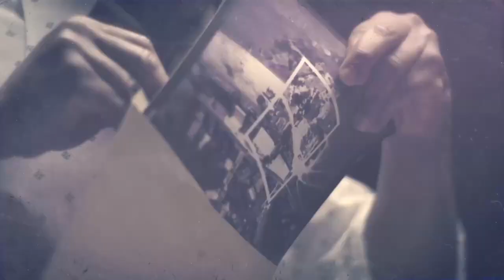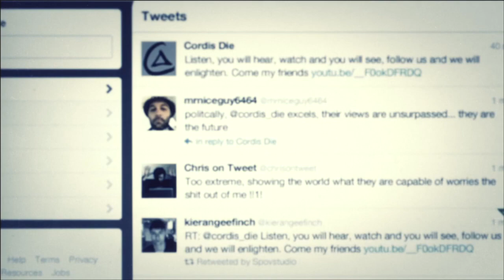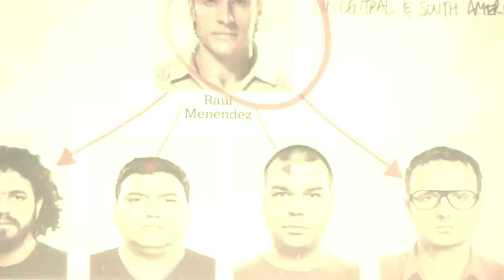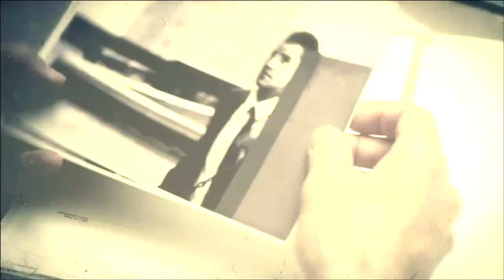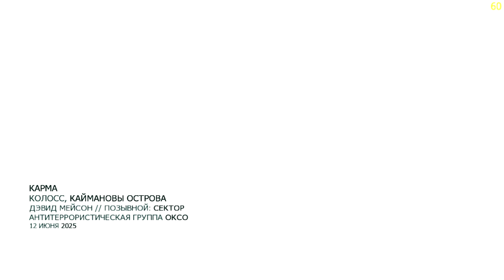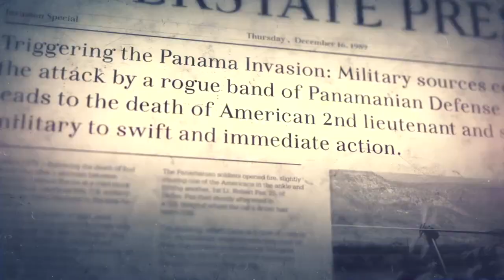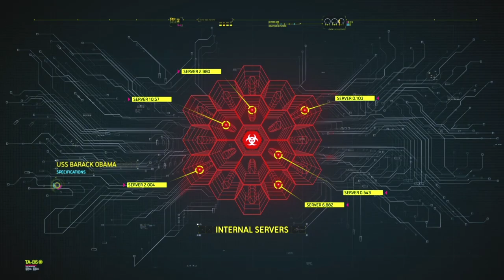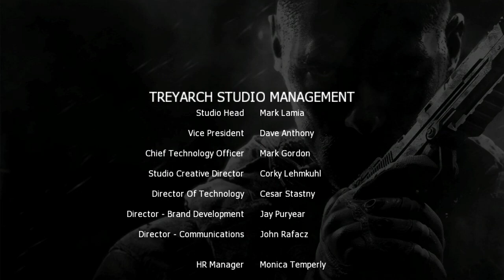ИГРОФИЛЬМ Call of Duty Black Ops 2 720p HD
Описание игры:
Black Ops — одна из подсерий легендарных шутеров Call of Duty, посвященная спецподразделениям. Первая часть, вышедшая в 2010 году, рассказала геймерам историю агента ЦРУ Алекса Мэйсона. Действие игры развернулось в период с 1961 по 1968 год. Сиквел повествует историю сына Алекса — Дэвида. Лейтенант Дэвид Мэйсон является командиром отряда Морских котиков и охотится за лидером террористической организации Раулем Менендесом.

Герой преследует и личную цель — отомстить за смерть отца. Однако заметим, что в зависимости от действий геймера Алекс Мэйсон может оказаться жив. Рассказ в Black Ops 2 ведется нелинейно — действие периодические переносится из настоящего, то есть 2025 года, в прошлое, а именно в конец 1980-х. И в случаях возврата в прошлое геймеру предстоит играть преимущественно за Алекса Мэйсона. Сюжет поистине интригует, поэтому многие поклонники серии решают скачать Call of Duty Black Ops 2 через торрент.

Особенности Black Ops 2:
- Сиквел предлагает геймерам разнообразные оружейные новинки, которых не было и не могло быть в предыдущей части. Прошло ведь более полувека, за это время ученые успели разработать уникальные современные образцы. Пора опробовать их в деле!
- Помимо стрельбы из современного оружия перед геймерами открываются и другие, не менее удивительные возможности — освоить роботехнику будущего. Боевые дроны и иные мощные штуковины уже поступили в распоряжение геймера. Больше незачем терять время, пора в бой!
- Среди нововведений в геймплее следует выделить миссии ударной группы. В этом случае герой будет отдавать приказы сразу нескольким отрядам. При этом не придется каждую группу самостоятельно вести к противнику — бойцы хоть и с искусственным, но с интеллектом, поэтому они сами отправятся в атаку при виде вражеских солдат.
- Многопользовательская игра была расширена и улучшена, а потому стала еще увлекательнее, причем для геймеров любого уровня подготовки. В частности, речь о новичках. Специально для них создан тренировочный режим с ботами, во время которого предстоит развивать боевые навыки и прокачивать персонажа. Когда его уровень достигнет 10, можно смело отправляться в баталии с реальными противниками.
- Call of Duty Black Ops 2, как и первая часть, предусматривает увлекательный режим «Зомби», который был усовершенствован и пополнился новыми разновидностями. В общем, шутер обещает много всего интересного!

Call of Duty Black Ops 2 – шутер с видом от первого лица, продолжающий события первой части одноименной игры и являющийся девятой по счету игрой в серии. Вас ждет путешествие в Анголу, перестрелки, море интриг и борьба с террористами, жаждущими войны…

В этот раз основным героем выступает Дэвид Мэйсон, сын Алекса Мэйсона из первой части «Black Ops», но поиграть вам придется не только за него, но также и за трех других персонажей, среди которых и сам Алекс Мэйсон, и даже Фрэнк Вудс. Вам придется отправиться в самые отдаленные уголки планеты, поучаствовать в перестрелках, поубивать многочисленных террористов, планирующих спровоцировать войну между США и Китаем, и самое главное, предотвратить заговоры, угрожающие безопасности всего мира.

Что до геймплея, так он практически не изменился в сравнении с предыдущей игрой, хоть и обзавелся несколькими новшествами. В целом же в Call of Duty Black Ops 2 все по-прежнему. Так, перед каждой новой миссией вам придется выбирать основное и дополнительное оружие, а также другое снаряжение, включая модули для выбранного оружия (прицелы, рукоять, глушитель и т.п.), взрывчатку, и самое главное, перки, которые будут влиять на все действия главного героя без исключения.

Самое же интересное заключается в том, что в зависимости от выбранного перка будут меняться бонусы, которыми игрок может обзавестись по ходу прохождения уровня. Например, при выборе перка «Инструменты» на уровнях становятся доступны саперные жилеты, капканы и многое другое.
Что же до новшеств, так главным новшеством стало введение система взаимодействия с союзниками из отряда. Игрок может отдавать приказы нескольким бойцам или даже отрядам, давать поручения и конкретные указания. При этом ИИ достаточно умен, благодаря чему иногда может самостоятельно принимать решения и совершать действия, способствующие защите героя или выполнению главного задания.